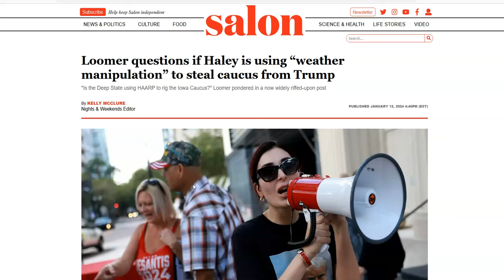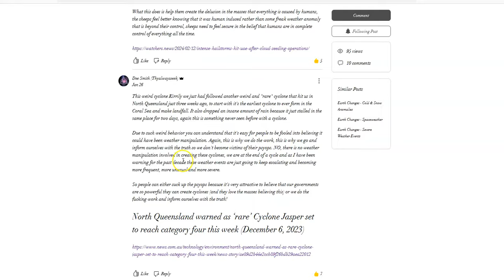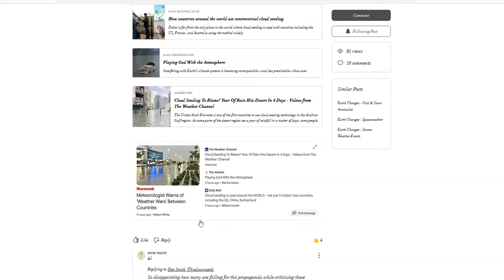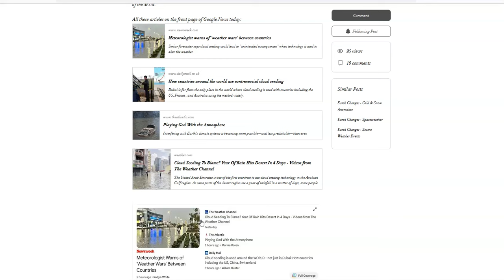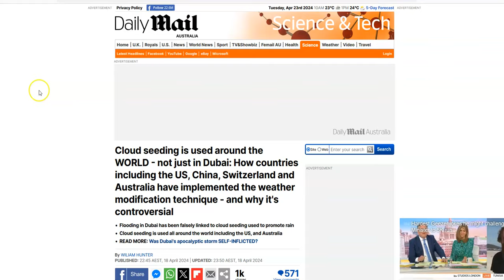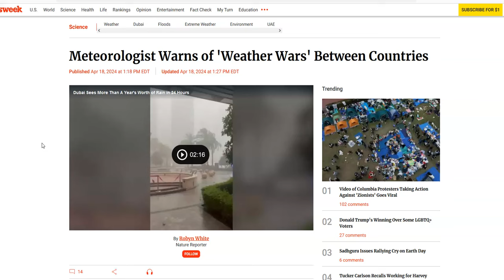Are You the Victim of Psyops? Probably.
I Claim no rights or ownership to any of the material, pictures, music, diagrams or information provided in this video.